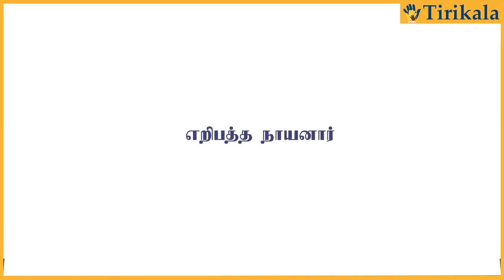12 எறிபத்த நாயனார் வரலாறு | History of Eripatha Nayanar - Tirikala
எறிபத்த நாயனார் – அடியார் துன்பம் போக்குபவர்

எறிபத்த நாயனார் என்பவர் சைவ சமயத்தவர்களால் பெரிதும் மதிக்கப்படும் அறுபத்து மூன்று நாயன்மார்களில் ஒருவர் ஆவார். கையில் எப்போதும் மழுவுடன் இருப்பவர்; ஒரு முறை அடியார் எடுத்துவந்த சிவ பூசைக்குரிய பூக்களை, புகழ்ச் சோழரின் பட்டத்து யானை தட்டிவிட, அந்த யானையையும், அதன் பாதுகாவலரையும்,  எறிபத்த நாயனார் மழுவால் வெட்டி, தண்டித்தார்.

அதன் பின்பு, செய்தியறிந்த புகழ்ச் சோழர், தன்னையும் தண்டித்துக் கொள்ள முனைய, சோழரின் வாளைப் பெற்று, தன்னையே வெட்டிக் கொள்ள முற்பட்டார். அடியாரின் பெருமையை அறிந்து, சிவபெருமான், உமையம்மையுடன் ரிசப வாகனத்தில் தோன்றி, இறந்தோர்களை உயிர்ப்பித்து அருள் வழங்கினார்.